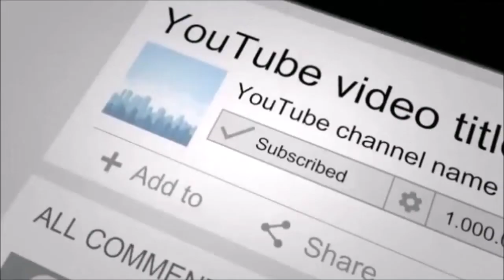Beautiful Relaxing Music for Stress Relief • Meditation Music, Sleep Music, Ambient Study Music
Relaxation Resource composes Sleep Music, Study Music and Focus Music, Relaxing Music, Meditation Music (including Tibetan Music and Shamanic Music), Healing Music, Reiki Music, Zen Music, Spa Music and Massage Music, Instrumental Music (including Piano Music, Guitar Music and Flute Music) and Yoga Music.

* Sleep Music:
Relaxation Resource’s Sleep Music is the perfect relaxing music to help you go to sleep, and enjoy deep sleep. Our music for sleeping is the best music for stress relief, to reduce insomnia, and encourage dreaming. Our calm music for sleeping uses Delta Waves and soft instrumental music to help you achieve deep relaxation, and fall asleep. Our relaxing sleep music can be used as background music, meditation music, relaxation music, peaceful music and sleep music. Let our soothing music and calming music help you enjoy relaxing deep sleep.

Relaxation Resource’s deep sleep music videos have been specifically composed to relax mind and body, and are suitable for teens, and adults who need slow, beautiful, soft, soothing music to assist them to fall asleep.

Some of our music videos incorporate the relaxing sounds of nature to lull you into a deep, peaceful sleep. Use our music videos for sleep meditation and allow the dreamy landscape images to move body and mind into a deep state of relaxation. Together with our sleep music’s beautiful, soothing instrumental sounds we make use of Binaural Beats (Theta Waves and Delta Waves), to naturally encourage a state of relaxation which is perfect for deep sleep or meditation.

*Study & Focus Music:
Relaxation Resource’s Study Music & Concentration Music is ideal background music to help you to study, concentrate, focus and work more effectively.

* Spa and Massage Music:
Our light instrumental music is useful after a long day of work to unwind and relax. The spa music, nature sounds, rain sounds, light piano and easy listening instruments used in these tracks encourage ultimate relaxation.  Relaxation Resource’s music is great for massage therapy and our music will help you relax your mind and body.

* Instrumental Music:
Relaxation Resource’s Instrumental Music includes relaxing Guitar music, Piano music and Flute music. Our instrumental music can be used for relaxation, study, meditation and stress relief.

* Classical Music:
Relaxation Resource’s Classical Music is ideal for studying, reading, sleeping (for adults) and general relaxation.